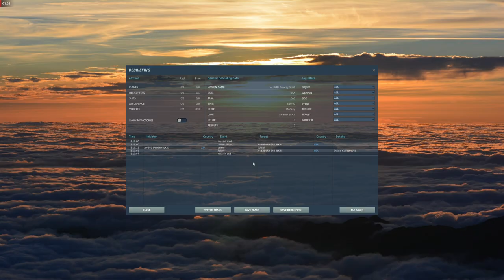DCS World - AH64D First attempt at Helo flying.